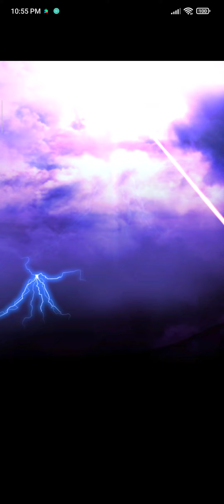[Grand Summoners] Tropical Paradise Step-up Summon 😭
And again I tried but got nothing as well. huhu